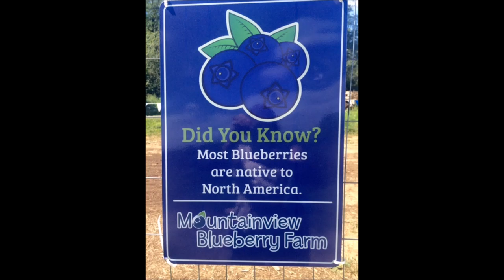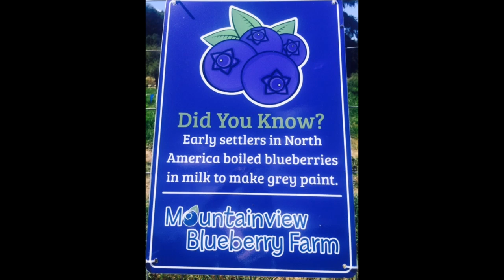Blueberry Picking At A Local Farm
Blueberry Picking!
Garden Favorites